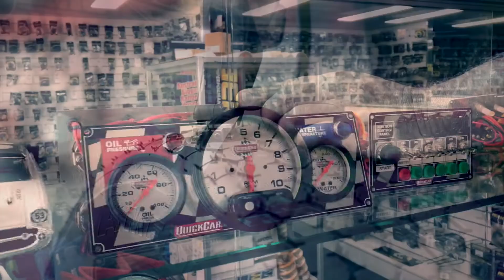Junior Sedans: Damon Johnston Rollover - Toowoomba Speedbowl [Premium Highlight]